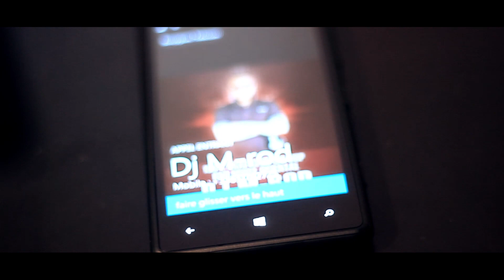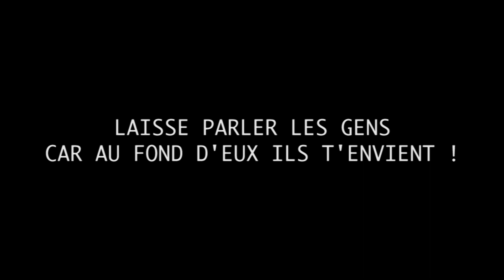YA'SEEN - hadra (Wagram Music)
▩ BOOKING YA'SEEN ▩

WAGRAM MUSIC